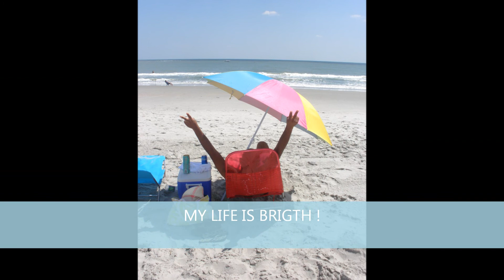September - November, 2011.wmv